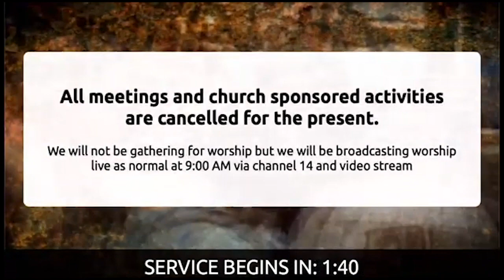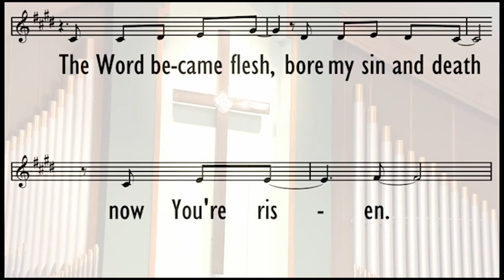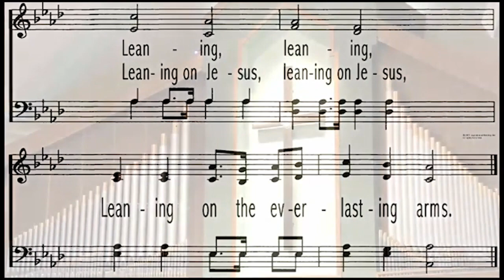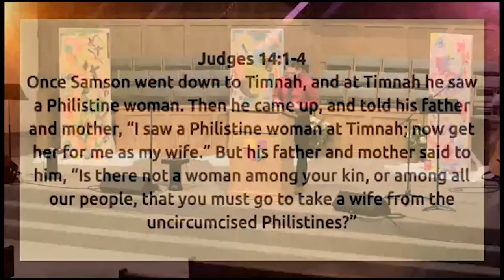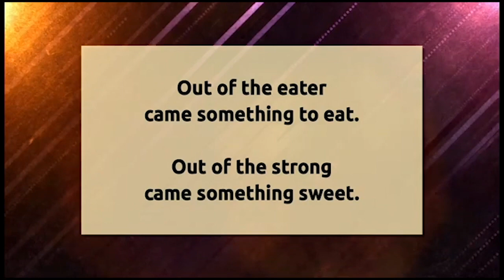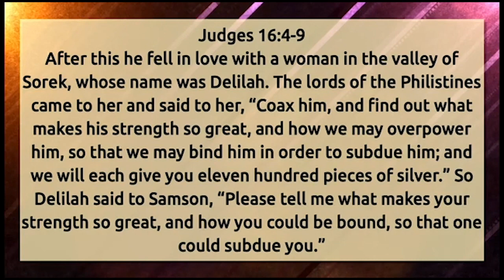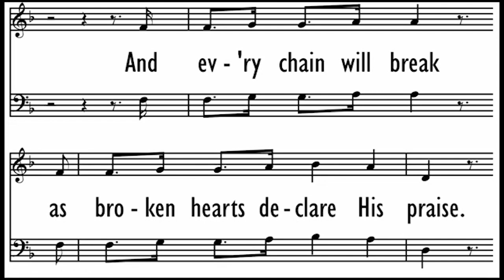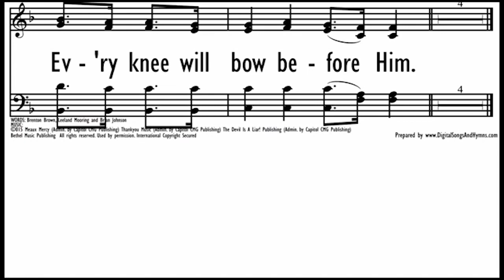3/29/2020 - Samson: A Shadow in the Darkness & Kids Devotion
3/29/2020 - Samson: A Shadow in the Darkness & Kids Devotion